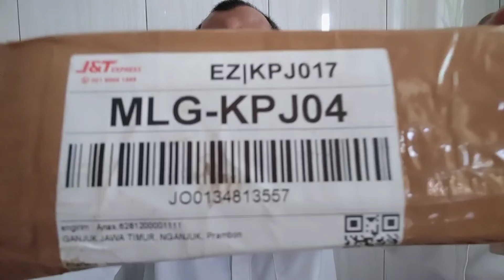UNBOXING PAKET BIBIT TANAMAN ANGGUR RS ROOTSTOCK KOBER 5BB